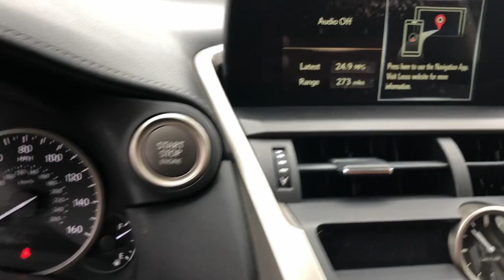2021 Lexus NX Hattiesburg, Lumberton, Sumrall, Ellisville, Wiggins, MS P7581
Matador Red Mica Used 2021 Lexus NX NX 300 available in Hattiesburg, Mississippi at Toyota of Hattiesburg. Servicing the Lumberton, Sumrall, Ellisville, Wiggins, MS area.